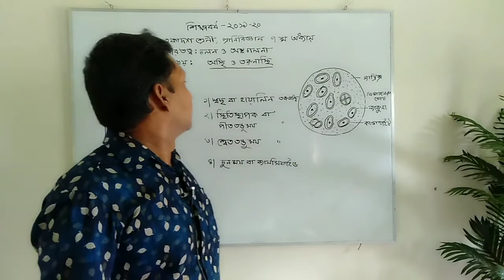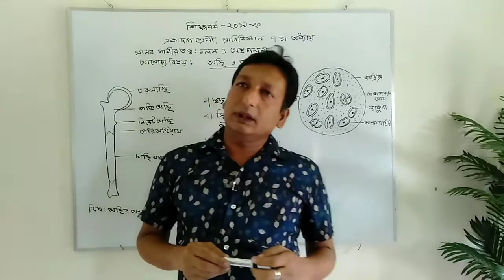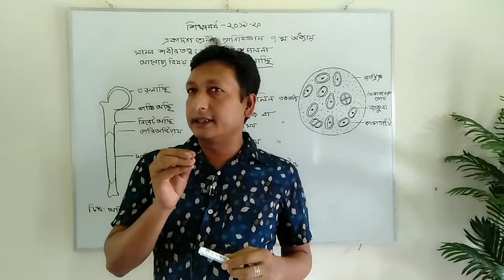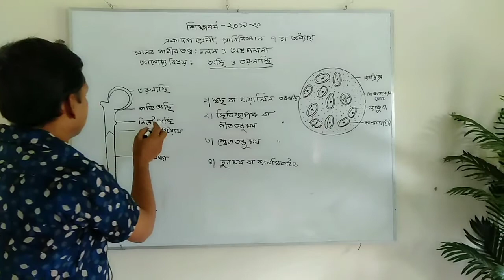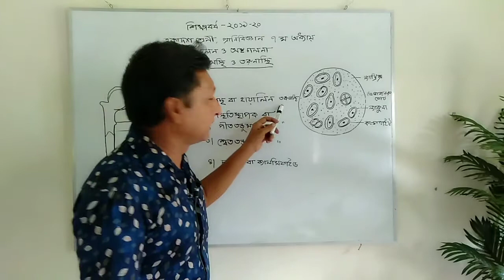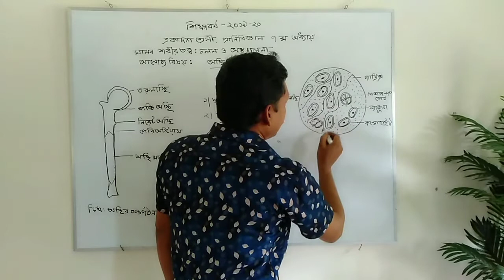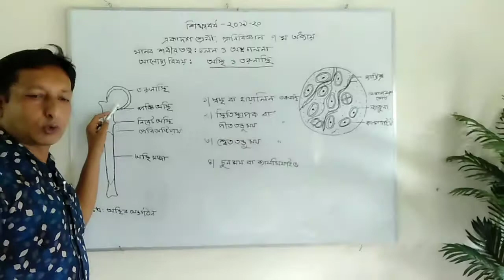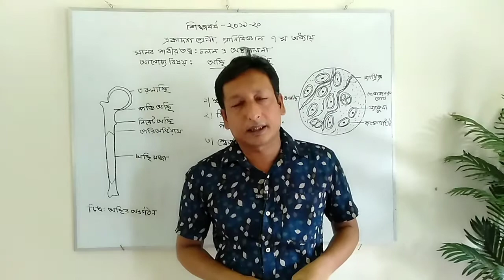অস্থি ও তরুনাস্থি ।। প্রাণিবিজ্ঞান ৭ম অধ্যায় ।। চলন ও অঙ্গ চালনা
জনাব মোঃ আমিনুল ইসলাম,
প্রভাষক, জীববিজ্ঞান,
জীবননগর ডিগ্রি কলেজ,
জীবননগর, চুয়াডাঙ্গা।